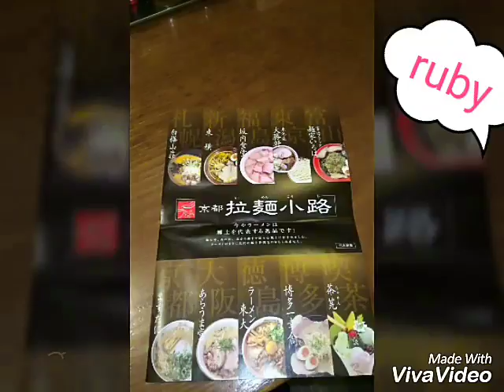京都塔/拉麵小路